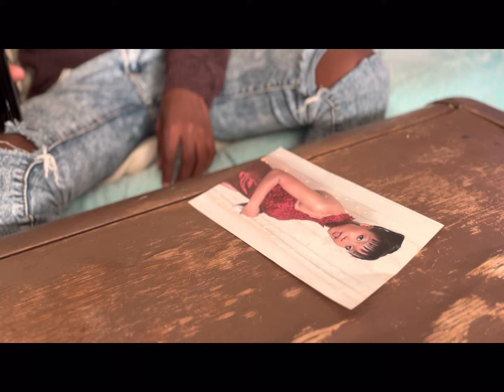SKAGBOY | Season 3 | Episode 7